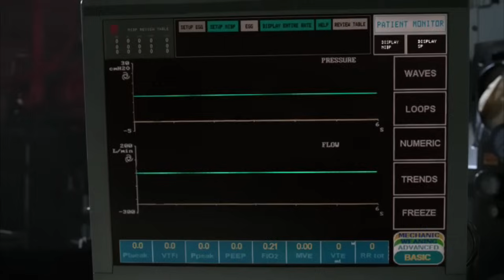Gotham - Dwight Takes Jerome's Face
Scene from Season 3 Episode 13! Dwight takes Jerome's face when he can't revive him!

I DO NOT OWN THIS SHOW, ALL CONTENT IS OWNED BY FOX